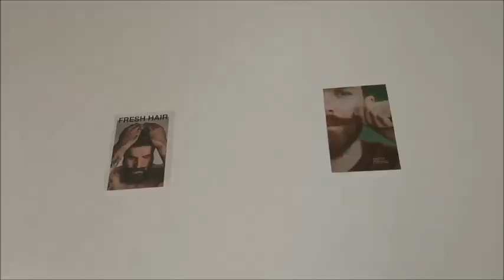ASMR - Men's Shave + Scalp Massage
Any donation given will go towards better props for my ASMR videos, especially my future medical roleplays (i. e. dentist, eye doctor, cranial examination etc.) in order to make my roleplays as authentic as possible.

Hi guys!! Here I am again with a barbershop roleplay. This video is also going to include a scalp massage and lotion application sounds. I hope you enjoy!

I would be happy to receive you guys' feedback :)

xoxo
ASMR blossom